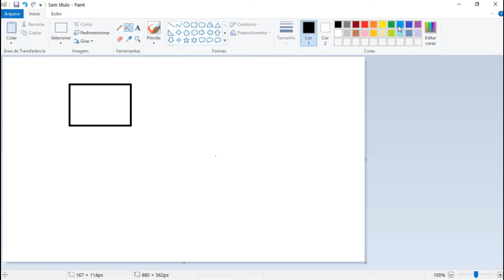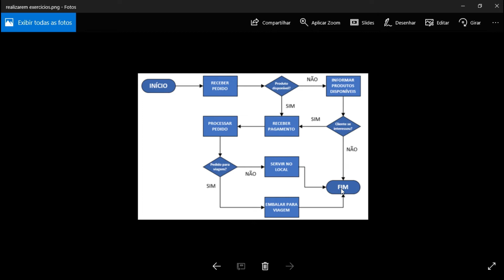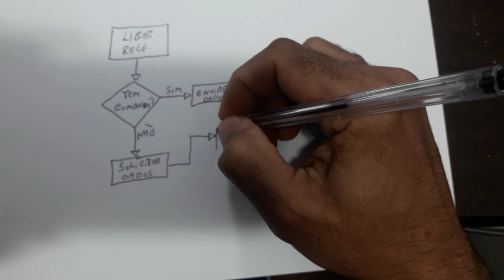Exercicio 2 Entrega de Produto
Nessa nossa ultima aula sobre fluxogramas, irei mostrar mais um exemplo, desta vez feito no paint brush.
Acesse um tutorial com vários exercícios resolvidos clicando no link abaixo